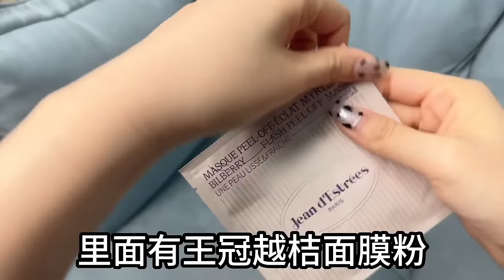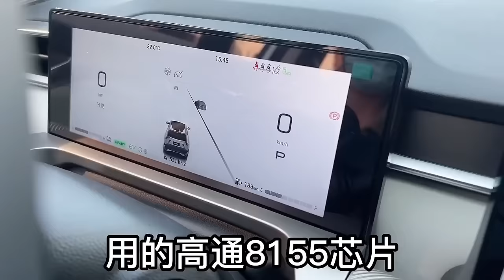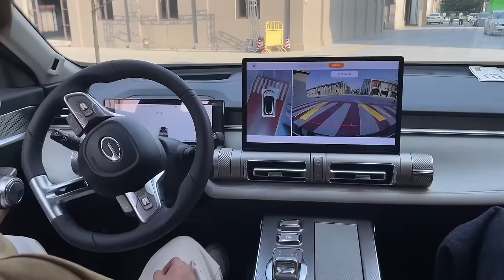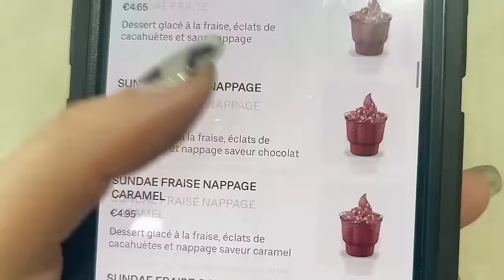這世界的參差，法國女生隨時隨地能嗨起來，我媽卻教我要矜持，要懂得人情世故，他們還讓我表演口算？豚鼠